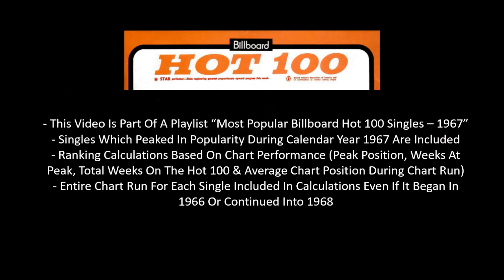#81 Of 1967 - The Grass Roots - Let's Live For Today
The 81st Most Popular Single Of 1967 Based On Chart Performance On The Billboard Hot 100 (Peak Position, Weeks At Peak, Total Weeks On The Hot 100 & Average Chart Position During Chart Run).  Singles Which Peaked In Popularity During Calendar Year 1967 Are Included, Entire Chart Run For Each Single Included In Calculations Even If It Began In 1966 Or Continued Into 1968